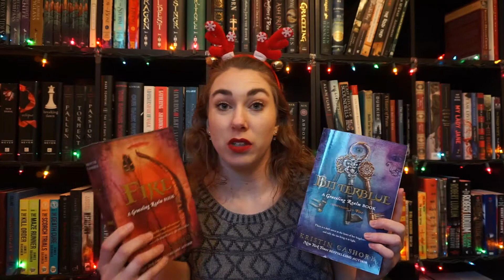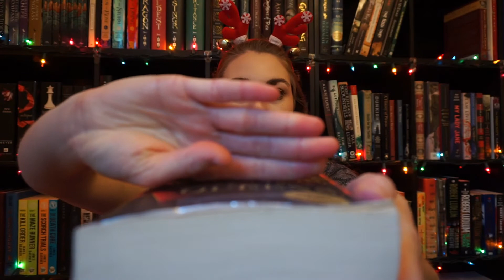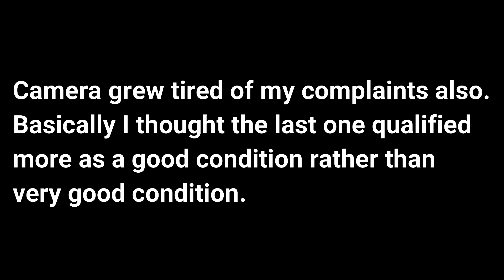Book Haul #5 | 2018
I wasn't exactly intending to pick up so many books this month... but you all know that things happen. Especially around Black Friday and sales! I picked up a handful of books from both Amazon and Thrift Books.